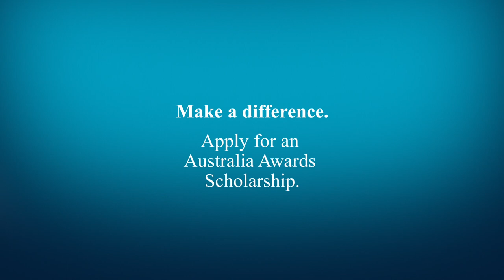The best thing about my course_Part 1 Australia Awards Scholarship